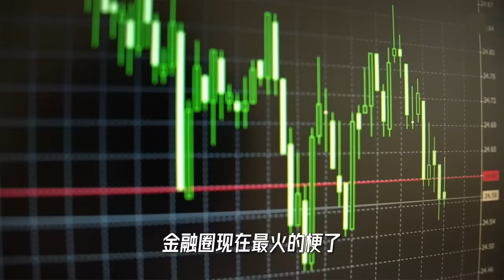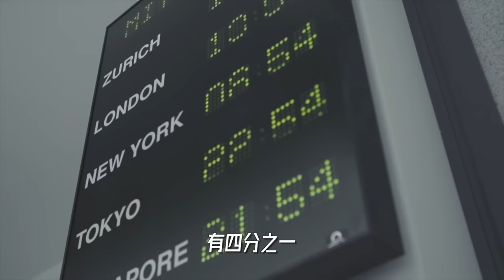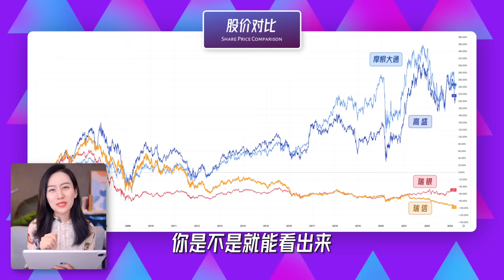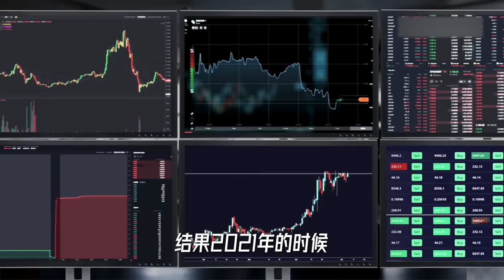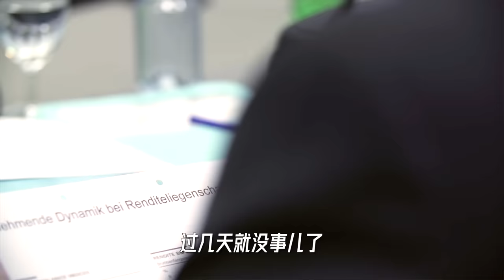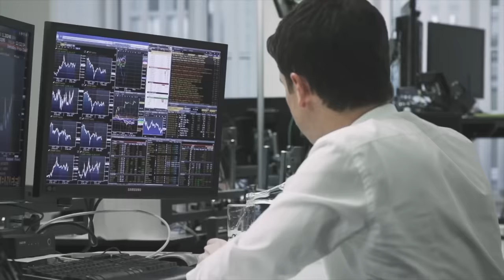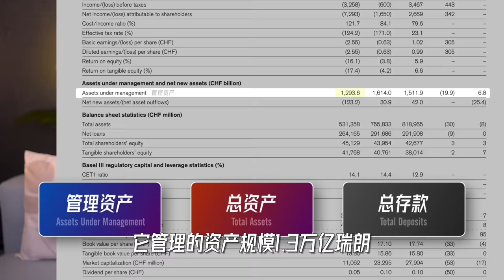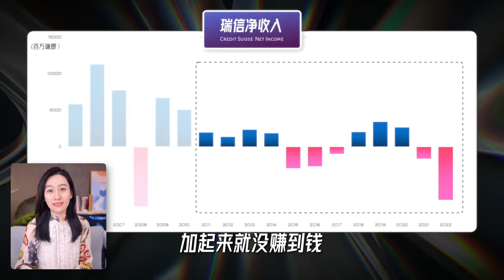一口气了解瑞士信贷的是如何崩塌的 | The Collapse of Credit Suisse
硅谷银行SVB怎么刚刚崩了没几天，瑞士信贷，Credit Suisse, 这个百年投行是如何一步一步走到今天这般田地的？

0:00  开头
1:39  崛起
5:38  融化
11:35  崩塌
20:30  总结